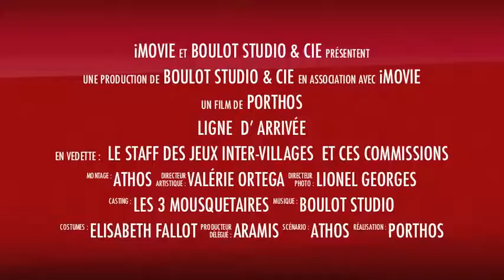Jeux inter-villages-réunion mai 2013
reunion de l'equipe d'organisation des jeux inter-villages de Boulot